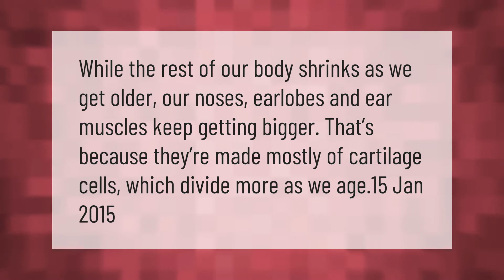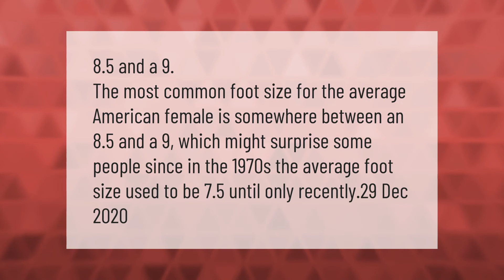Do women's feet grow with age?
00:00 - Do women's feet grow with age?
00:35 - What part of your body never stops growing?
01:02 - What is the most common female foot size?

Laura S. Harris (2021, March 9.) Do women's feet grow with age?
    AskAbout.video/articles/Do-women-s-feet-grow-with-age-228844